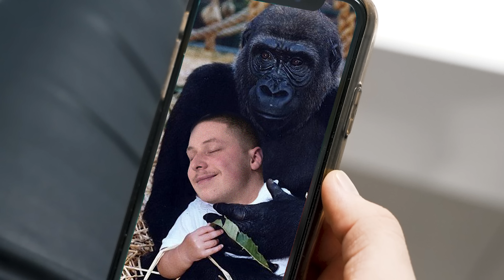Er will die Tochter von Abu Antar haben ⎮ Younes Jones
Wollt ihr weitere Abu Antar Folgen haben? schreibt mir was ihr von dem sehen wollt 😆